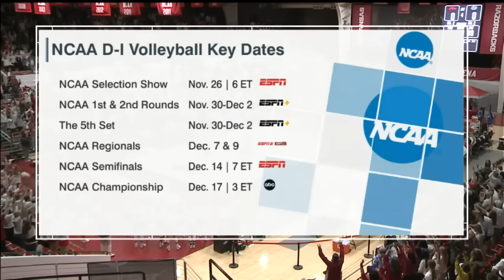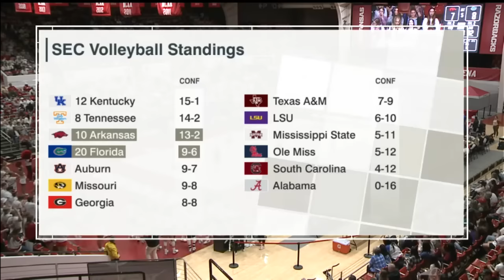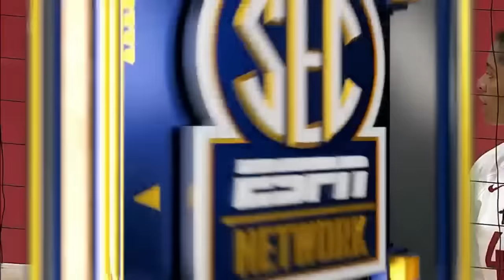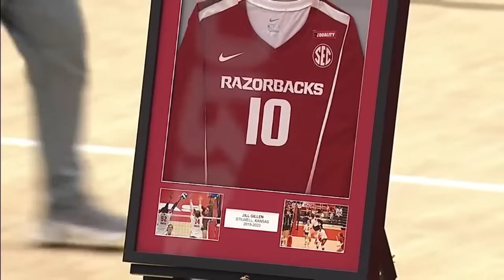#20 Florida vs #10 Arkansas | NCAA Women Volleyball Nov 20, 2023